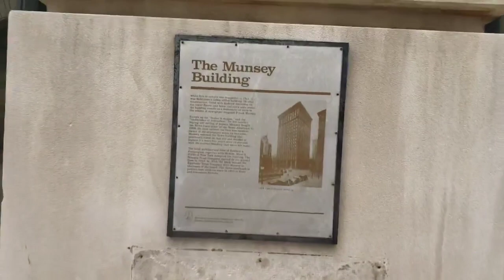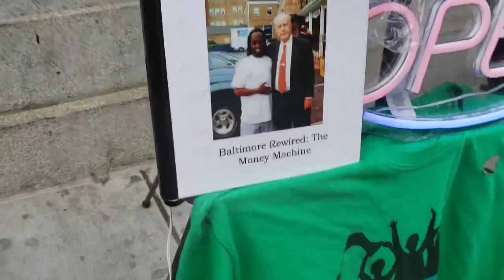Gov Wes Moore M & T Bank Aspen Institute Baltimore Ravens Art and Activism The Good in the Hood 2023